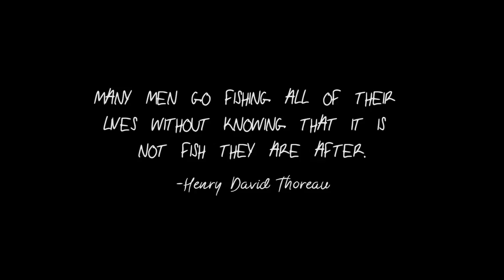Outside I'm a Giant - Fishing with Jim (Official Video)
Fishing with Jim

Written by Jeremi Pierre Caron

Outside I'm a Giant is: Jérémi Pierre Caron, Samuelle Desjardins, Pascal Desgagné

From the 2017 album by Outside I'm a Giant, "Point Comfort"

follow Outside I'm a Giant

Video features: Jeremi Pierre Caron, Jimmy Major

Special thanks to our friend Patrick Lozinski for his amazing work, Jean-Denis Rochon, Jocelyne Caron, Benoit Rozon, Pierre Caron, Geneviève Mercier and last but not least, Jimmy Major.